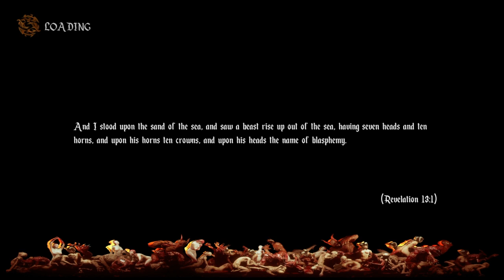AGONY "Final Boss & Normal Ending (PEGI 18)"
How to beat the Final Boss & the Normal Ending "The Scarlet Woman" (incl. Succubus Mode Teaser).